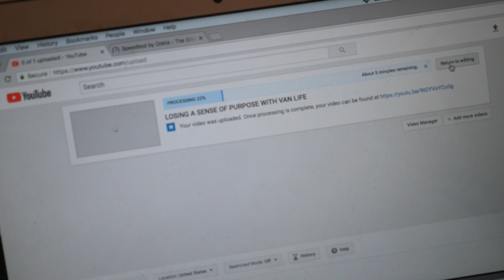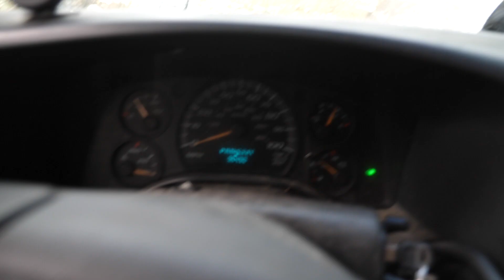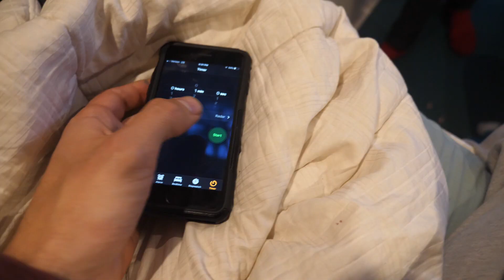CAN 5 PEOPLE LIVE IN THIS SKOOLIE BUS CONVERSION?!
►To help support the production of this channel we are starting a small business!  As we travel we are picking up trash and litter and making candles out of it.  Check em out here! :

►WE ARE ON A MISSION TO FEED AS MANY HOMELESS PEOPLE AS WE CAN IN THE CITIES WE TRAVEL TO.  Every $4 we raise will pay for the ingredients to prepare a meal for 1 homeless person.